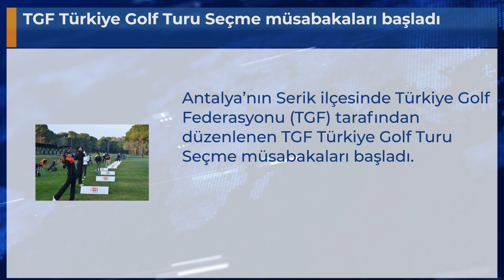TGF Türkiye Golf Turu Seçme müsabakaları başladı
Antalya’nın Serik ilçesinde Türkiye Golf Federasyonu (TGF) tarafından düzenlenen TGF Türkiye Golf Turu Seçme müsabakaları başladı.